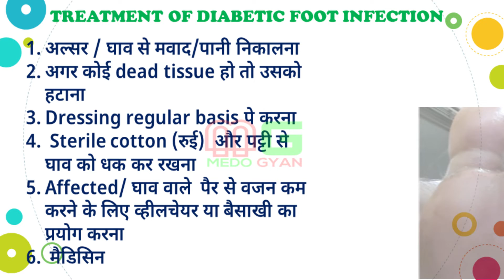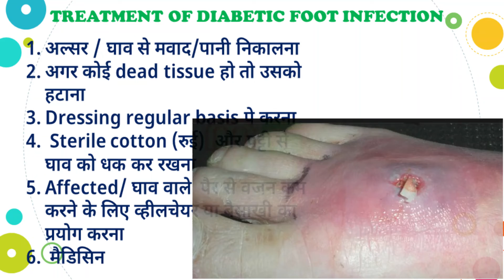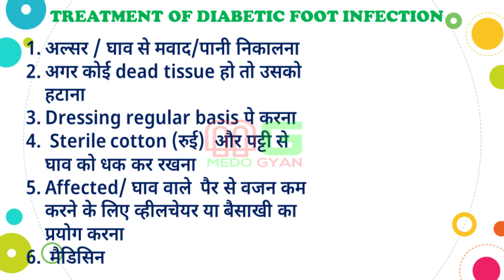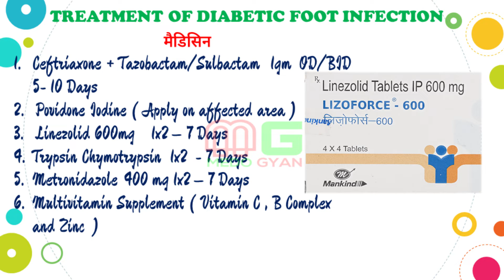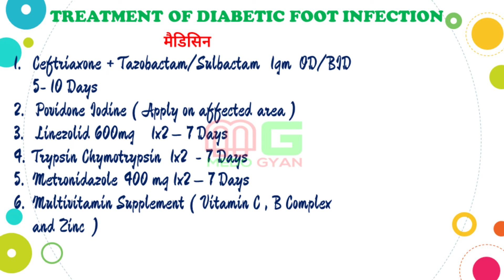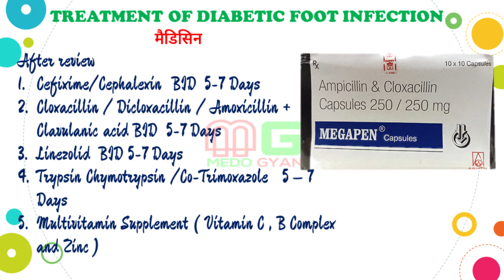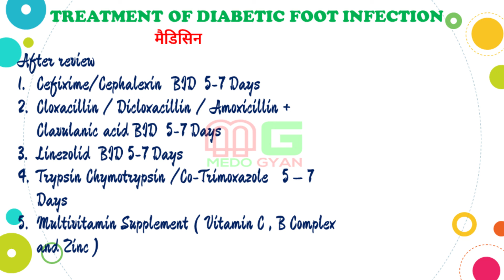TREATMENT OF DIABETIC FOOT INFECTION (MILD TO MODERATE) | IN HINDI | हिन्दी में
DIABETIC FOOT INFECTION के बारे में जानकारी के लिए नीचे दिये लिंक पे क्लिक करे: